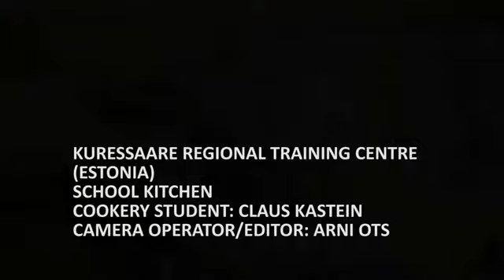Kitchen equipments IV